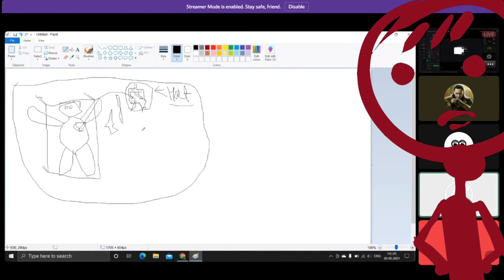पुनर्जन्म- We Witnessed Reincarnation! (Discord fun)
Ek डरावनी कहानी hui humare Discord server mein!
so let me help you out there is a guy in our team whose name is "snail" his internet connection was weak so metaphorically we believed he may  have died but at last he returned so that was horrifying for us!

very relevant tags:

podcast hindi,
marathi podcast
podcast tamil,
podcast setup,
podcast motivation,
podcast kya hai,
podcast telugu,
podcast beerbiceps,
podcast app,

a podcast of unnecessary detail,
a podcast listener is,
a podcast a radio,
a podcast about nothing,
a podcast for kel,
a podcast thu hà,
podcast background music,
podcast by sandeep maheshwari,
podcast ben azelart,
podcast bbc,
podcast business,
podcast background music no copyright,
podcast best,
resting b podcast,
cardi b podcast,
mandii b podcast,
channel b podcast,
yammy b podcast,
plan b podcast,
malik b podcast,
pahla b podcast,
podcast cricket,
podcast channels,
podcast comedy,
podcast channels on youtube,
podcast clips,
podcast cover art,
podcast comedy india,
podcast cover design,
nasty c podcast,
mag c podcast,
e and c podcast,
triple c podcast,
nasty c podcast with tellaman,
j&c podcast,
studio c podcast,
letter c podcast,
podcast dhruv rathee,
podcast dj,
podcast dhyeya ias,
podcast david dobrik,
podcast design,
podcast dank rishu,
podcast dj nyk,
podcast documentary,
not another d&d podcast,
willie d podcast,
digga d podcast,
chrissy d podcast,
joey d podcast,
driveline r&d podcast,
oko d podcast,
heavy d podcast,
podcast english indian,
podcast elon musk,
podcast english motivation,
podcast english conversation,
podcast english with subtitles,
el podcastrozo,
podcast for students,
podcast for ielts,
podcast for beginners,
podcast funny,
podcast for sleep,
podcast for learning english,
podcast for oet,
sophia f podcast,
f.d.s podcast,
f reality podcast,
bffs podcast f marry kill,
f bomb podcast,
podcast garyvee,
podcast green screen,
podcast gaur gopal das,
podcast geeta,
podcast gaming,
podcast girl talk,
podcast girls,
podcast german,
jack g podcast,
macg podcast scoop,
macg podcast zakes bantwini,
3 gs podcast,
podcast horror,
podcast hindi story,
podcast horror stories,
podcast history,
podcast honest hour,
jorge lozano h podcast,
h squared podcast,
h hour podcast,
podcast kya h,
podcast india,
podcast intro,
podcast in tamil,
podcast intro music,
podcast indian,
podcast in telugu,
i podcast too,
i podcast del club,
i podcast piu ascoltati in italia,
i podcast italiani,
i podcast in italiano,
i podcast italiani piu ascoltati,
podcast joe rogan,
podcast jay shetty,
podcast jordan peterson,
podcast jre,
podcast jeff bezos,
podcast junaid akram,
podcast joe rogan best,
podcast jim kwik,
harris j podcast,
blanca j podcast,
aly j podcast,
yudi j podcast,
podcast kaise banaye,
podcast kritika,
podcast kannada,
podcast karthik surya,
podcast kaise banate hain,
podcast kritika khurana,
podcast kunal shah,
tasha k podcast,
heavy k podcast,
young k podcast,
letter k podcast,
podcast logan paul,
podcast life,
podcast love,
podcast learning,
podcast listening english,
podcast pour apprendre l'anglais,
podcast meaning,
podcast malayalam,
podcast mic,
podcast music,
podcast meaning in hindi,
podcast marathi,
podcast microphone,
mrs m podcast,
podcast now,
podcast news,

ma doare-n podcast,
tap in podcast,
letter n podcast,
m.c.n. podcast 1,
m.c.n podcast andi moisescu,
u stor n podcast,
m.c.n. podcast 24,
podcast of sandeep maheshwari,
styles p podcast,
the no podcast,
podcast questions,
podcast quantum physics,
podcast queen,
podcast quran,
podcast q and a,
podcast quotes,
podcast quackity,
podcast quiz,
q podcast impractical jokers,
u podcast anand,
chikyu-u podcast,
girl f u podcast,
sports u podcast,
podcast video,
podcast virat kohli,
podcast varun thakur,
podcast voice,
podcast video template,
podcast vedant rusty,
podcast video editing,
podcast vivek bindra,
gary v podcast,
letter v podcast,
vojko v podcast,
todd v podcast,
podcast with subtitles,
podcast with aman dhattarwal,
podcast with elon musk,
podcast with dhruv rathee,
podcast website,
podcast with a toddler,

podcast with techno gamerz,
xbox series x podcast,
podcast youtube channel,
podcast youtubers,
podcast you should listen to,
podcast yashraj,
podcast yuval noah harari,
podcast yoga,
podcast youtube setup,
podcast youth,
pinta y podcast,
curren$y podcast,
icy podcast,
y combinator podcast,
y team podcast,
podcast zakir khan,
podcast zakir khan umeed,
podcast zoom,
podcast zayn,
podcast zane,
podcast zoom h5,
angel and z podcast,
jay z podcast,
gen z podcast,
little z podcast,
generation z podcast,
letter z podcast,
h3 podcast highlights,
h3 podcast india,
h3 podcast david dobrik,
h3 podcast pewdiepie,

Editor-Alchemist
relevant tag

@Sahil Lad

actor- @_pink.sushi_  (instagram)